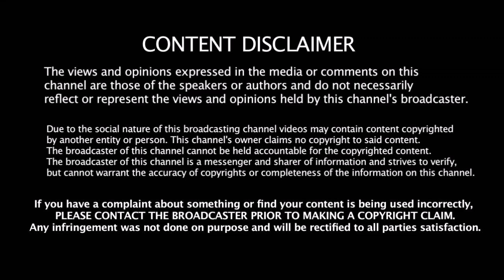Australia - வை வீழ்த்தி Final க்கு நுழைந்த இங்கிலாந்து - ENG vs AUS போட்டியில் தரமான சம்பவம்